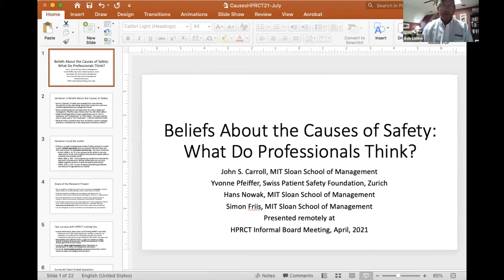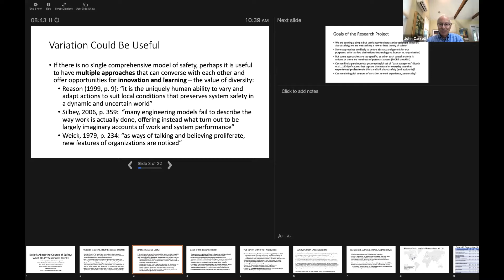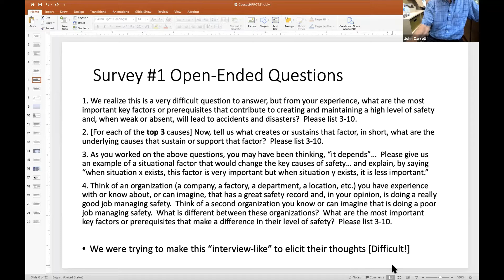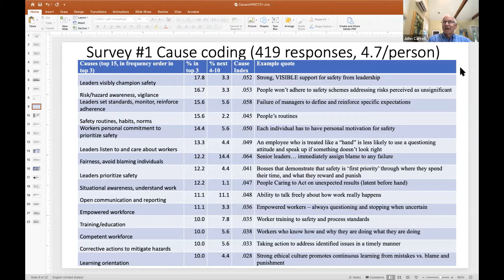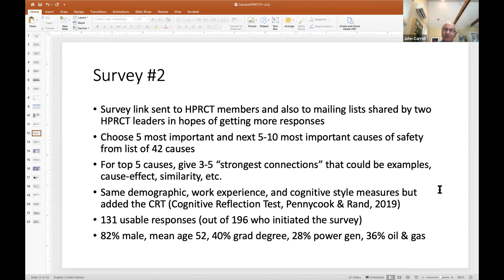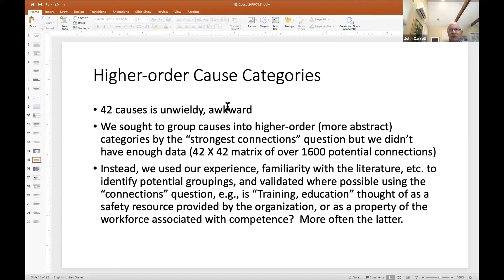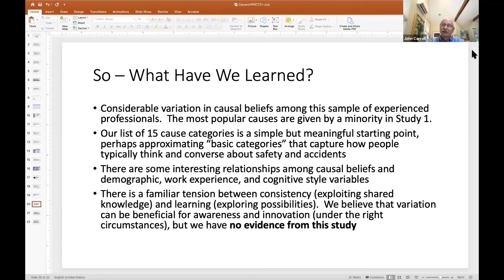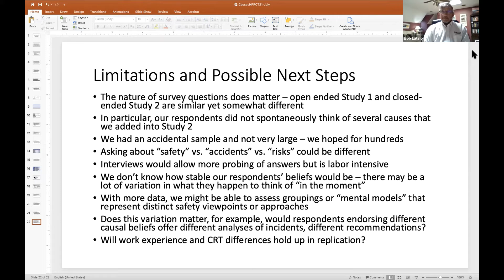John Carroll - Beliefs About Causes of Safety: What do Safety Professionals Think?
John Carroll, from the MIT Sloan School of Management, will lead this discussion about insights gained from two surveys of CHOL members asking for beliefs about the causes of safety and identifying sources of variation associated with demographic characteristics, work experience, and cognitive style. The first survey relied primarily on open-ended questions and the second allowed selection from a list of causes of safety, developed after coding responses from the first survey into 36 categories of causes. Notably, few causes were external to the operating organization. In the second survey, we added additional causes to create a list of 42 causes from which respondents could choose their most important causes. We found considerable variation among respondents, with even the most frequent safety causes given by fewer than 25% of respondents. We grouped the 42 causes into a parsimonious yet meaningful list of 15 higher-level cause categories. Causal beliefs varied by demographic characteristics, work experience, and cognitive style (Cognitive Reflection Test). To facilitate collaborative learning, we need to acknowledge variability in safety management beliefs and approaches, respect and appreciate contributions from varied sources, and strengthen capabilities to converse across boundaries and more effectively share knowledge.

John Carroll is the Gordon Kaufman Professor of Management, Emeritus and a Professor Post Tenure of Work and Organization Studies at the MIT Sloan School of Management. He was also Professor of Engineering Systems until 2015 and served as Co-Director of MIT's Lean Advancement Initiative (LAI) 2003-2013.

Carroll is an excellent source for information on individual and group decision-making, with a focus on its relationship to organizational learning and change practices such as self-assessment and root cause analysis. His recent work focuses on industries that manage significant hazards, such as nuclear power, petrochemicals, and healthcare. He has examined the relationships among leadership, management philosophies, teamwork, mental models, safety culture, and human performance improvement.